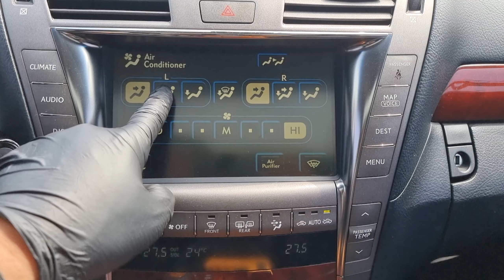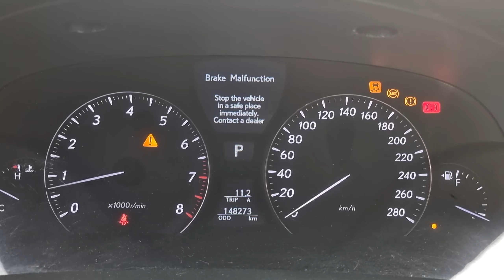2007 LEXUS LS460 (75041084). CARWARA Korea used car export. 렉서스 LS460 중고차수출 카와라